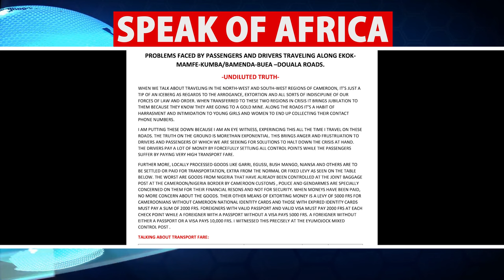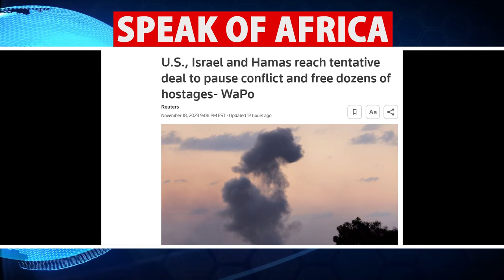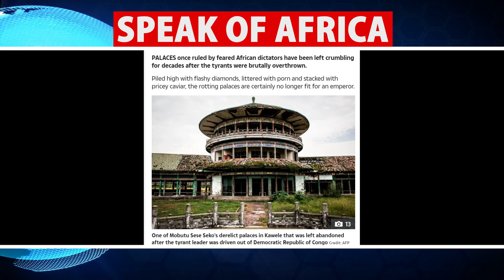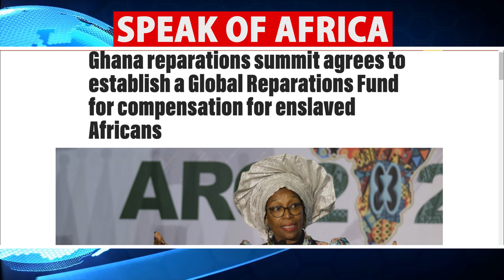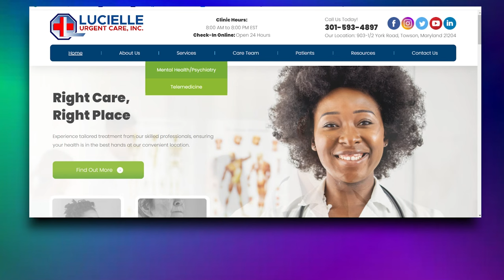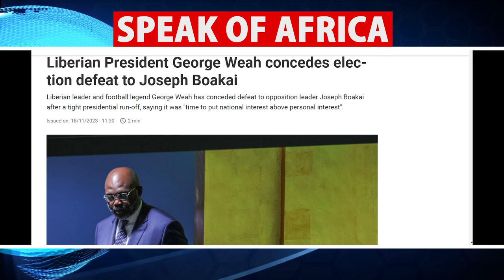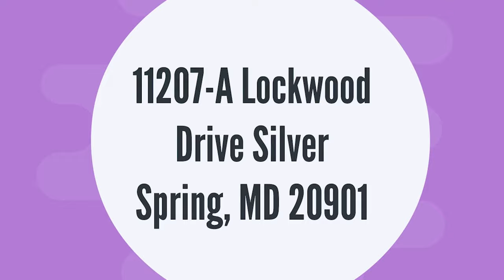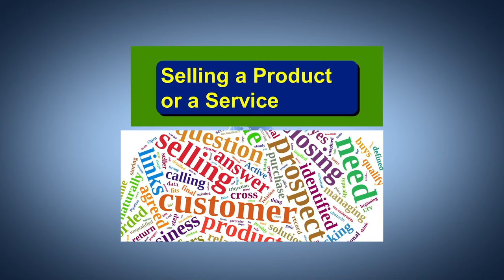African Masses Roll Red Carpet Out For Liberating Putchists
Prince Ojong

By Mail:
11207A Lockwood Drive
Silver Spring, MD 20901
USA

Prince Ojong

Ambazonia & Niger's Youth Make Giant Leap For Military Revolution

Algeria
Cameroon
Ivory Coast
Gabon
Guinea
Mali
Morocco
Senegal
Republic of Congo
DR Congo
Rwanda
Tunisia

South Africa
Angola
Benign
Botswana
Burkina Faso
Burundi
Green cap
The central African Republic
Comoros
Djibouti
Egypt
Eritrea
Ethiopia
The Gambia
Ghana
Guinea-Bissau
Equatorial Guinea
Kenya
Lesotho
Liberia
Madagascar
Malawi
Mauritius
Mauritania
Mozambique
Namibia
Niger
Nigeria
Uganda
Sao Tome and Principe
Seychelles
Sierra Leone
Somalia
Sudan
South Sudan
Swaziland
Tanzania
Chad
Togo
Zambia

@Adeola Fayehun
@Dr. Mumbi Show
@Patrice Nouma
@WODE MAYA
@Channels Television
@ÉQUINOXE TV
@Mimi Mefo

afrique media
panafricanisme
cameroun
cote
divoire
afrique
actualité
débats
BBC
CGTN
CNN
CCTV
CRTV
EQUINOXTV
AFRICA
france24
F24
Africanews
Africa24
panafricain
debat
forum
societé
documentaire
France
rfi
fox
foxnews
a24
a24news
AJ+
aljazeera
senegal
independance
deby
gbagbo
khadaffi
sankara
thomas
ble goude
macron